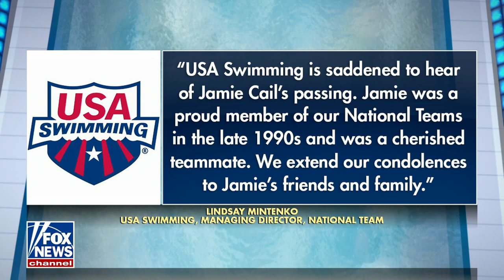Police investigating mysterious death of champion swimmer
Fox News’ Nate Foy reports on the investigation into the death of champion swimmer Jamie Cail.